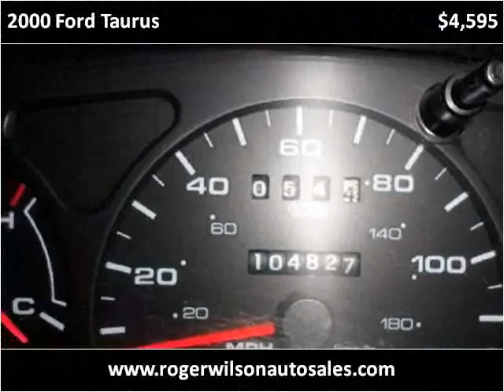2000 Ford Taurus Used Cars Saint Louis MO